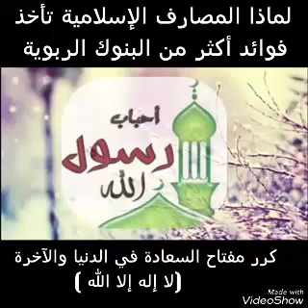👈لماذا المصارف الإسلامية تأخذ فوائد أكثر من البنوك الربوية المحرمة 👉 لفضيلة الشيخ إبراهيم الصوافي